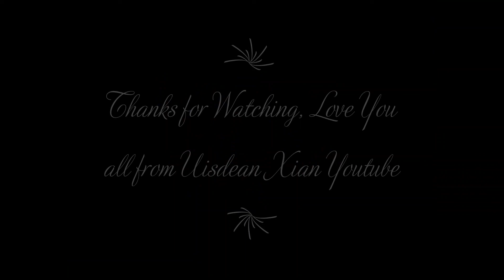Mickey Hide And Seek Gameplay 14